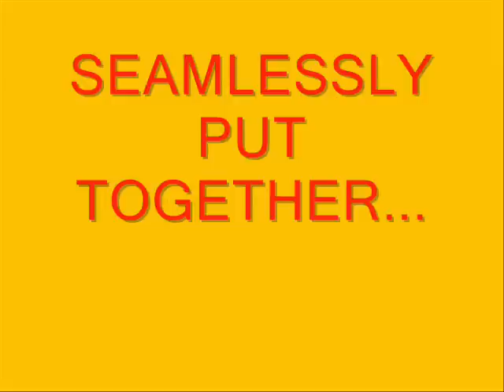Peter Austin Magic's "Duality of Fire" from his 21st Century Fire Wallet Line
This is Peter's newest addition to his "21st Century Fire Wallets" line... Once again Peter amazes us with his fantastic design and "out of the box" innovation and thinking...  The ONLY Fire Wallet in the world to incorporate both a FLAMING WALLET along with a "Business Card on Fire" effect... Check it out!